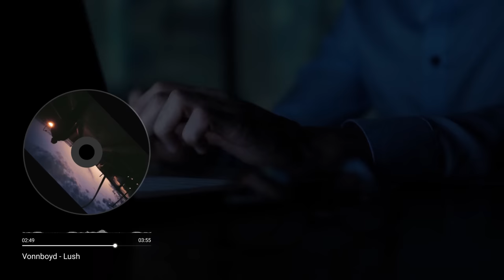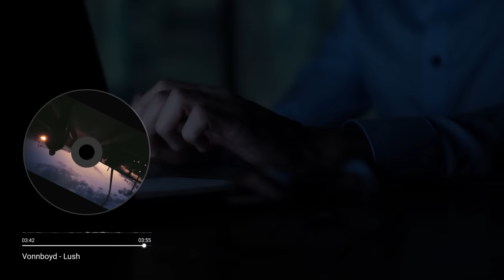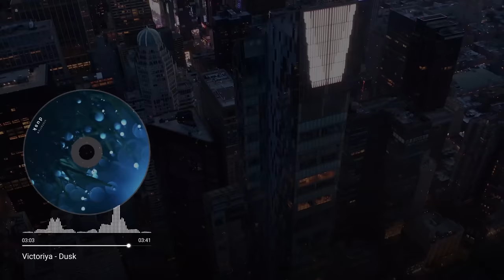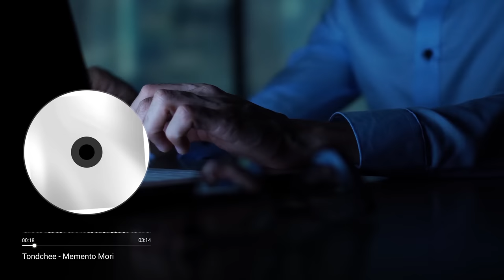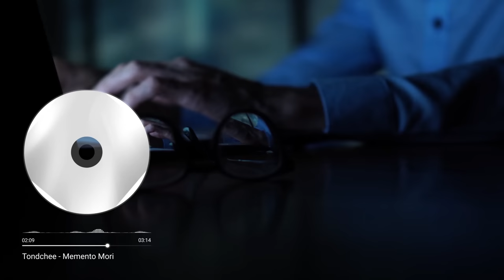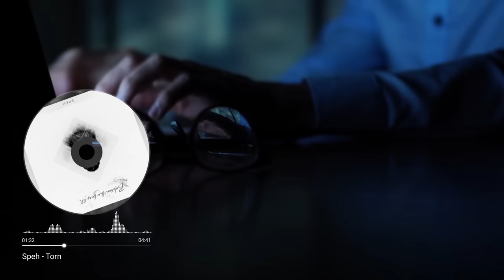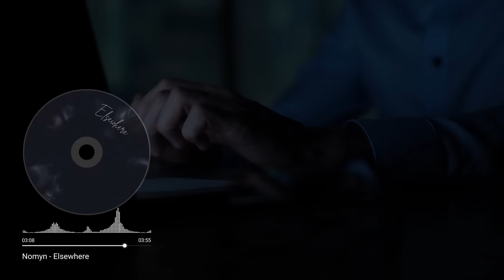Music for Work and Study — Inspiring Downtempo Playlist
How do we prepare for a deep work session?

Whatever we do every day and night we want to do it better. The best way to achieve new heights in your work is to dive in it with deep focus sessions. We often mistake busyness for productivity: instantly answering messages that can totally wait, getting distracted by people with small tasks etc. It all lays a heavy toll on what you achieve during the day while the benefits of deep focused work extend well beyond professional life.

To have a successful deep work session you should consider trying a few things. First, schedule your time for deep work. Protect this time at all costs. Second, isolate yourself from any notifications during the sessions. Third, prepare with breathing techniques and/or meditation. Fourth, put on your headphones and listen to ambient, rhythmical music that has a good amount of repetitions. Fifth, after a deep work session let go of this intense focus state. You’ve done great and now should recharge the “concentration batteries”.

Don’t beat yourself up if you find it hard to focus during the first sessions. Deep focus is a complex skill and can’t be learned overnight. Regular practice will get you there, just be patient and kind to yourself.

Most of the things from the list are for you to master, but we are going to help you do your best with step four. This chillout downtempo mix is going to be of great help to anybody looking for a focused working night. It is best suited for a relaxing evening study, or late assignments when your shift is coming to an end. Dive deeply into a focused state with us and, as always, enjoy the music.

Genre: Chillout music
Style: Chillout
Mood: Inspiring
Feature: No vocals

🎧 Tracklist
► 00:00 Vonnboyd - Lush
► 03:51 Inhale - Breath
► 07:17 Kazukii - It's Been Awhile
► 12:37 The Last Fox - Penumbra
► 16:35 Subsets - No More Hiding
► 19:40 Lukas Termena - Dangerous Woman
► 24:05 AK - In The Distance
► 27:18 Kooma - Crossroads
► 31:11 Vonnboyd - Deceiver
► 35:32 Aljosha Konstanty - Ronald Reagan Blvd
► 39:09 Victoriya - Dusk
► 42:48 Grandyzer - Lifeblood
► 48:28 Speh - Torn
► 53:06 Vonnboyd - Shadows
► 57:24 Nomyn - Elsewhere
► 1:01:18 Daminika - Summer Dawn

📷 Image author
 Altitude Visual